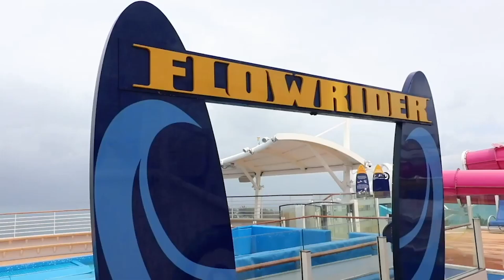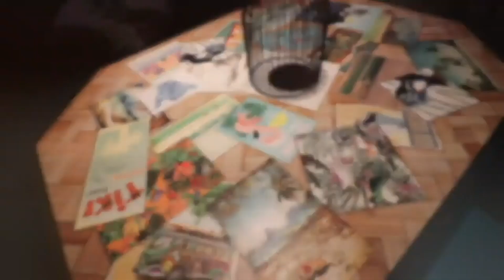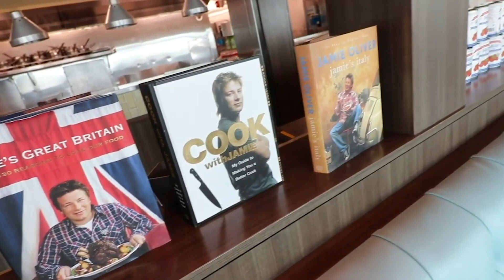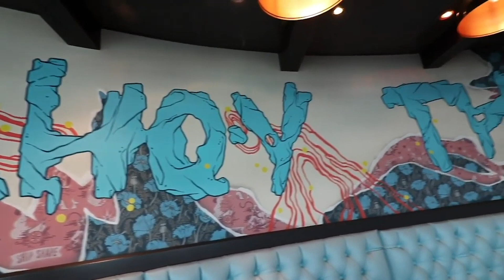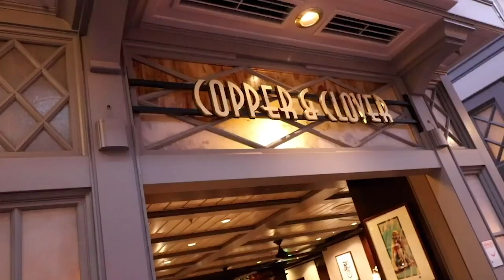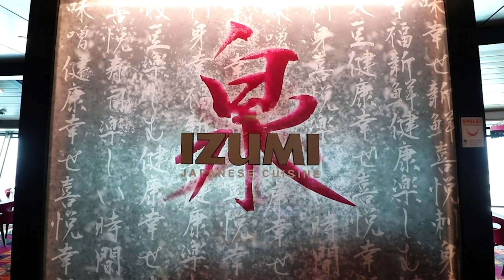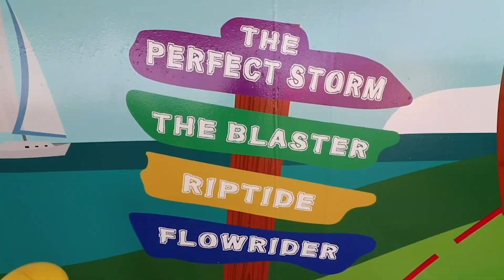Navigator of the Seas Ship Tour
Join our group of VIP Dreamers and get access to exclusive travel information from JFT It's our last day on the Navigator of the Seas and we give you a tour of this recently renovated cruise ship.

Join top family vloggers, Jones Family Travels for weekly videos from multiple travel destinations. Enjoy family friendly content from these popular family vloggers, weekly.

If you’d like to send us stuff:
3948 3rd St S #348